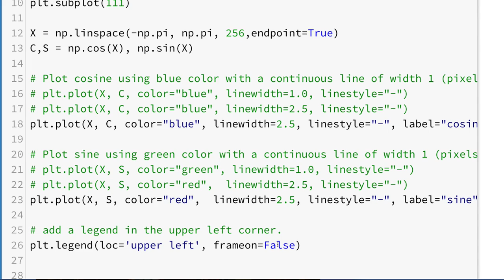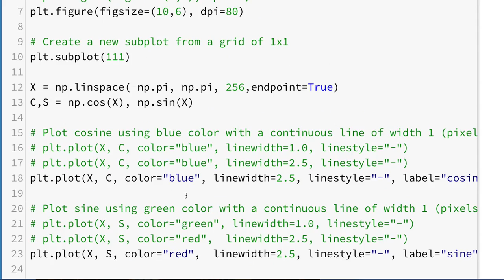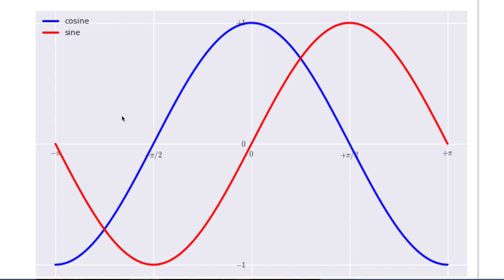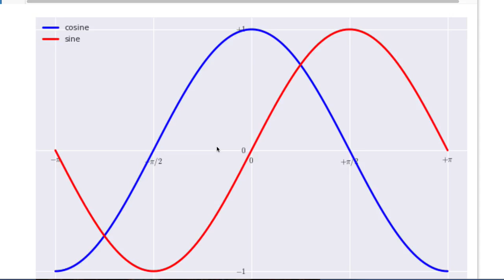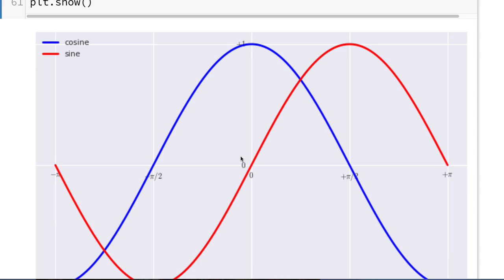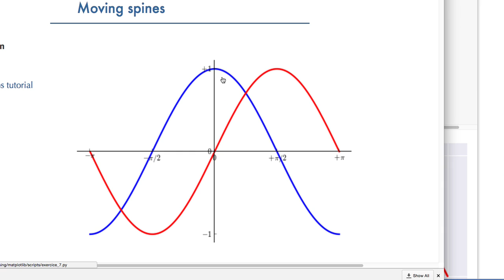PyPlot 006 - Moving spines